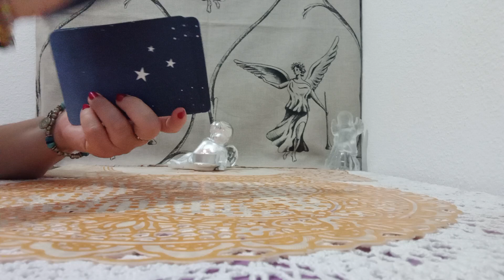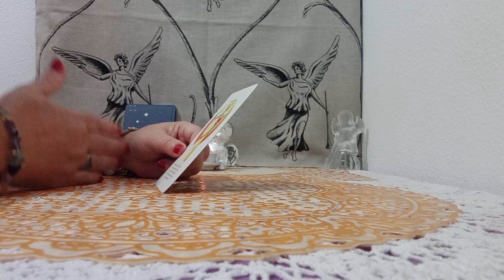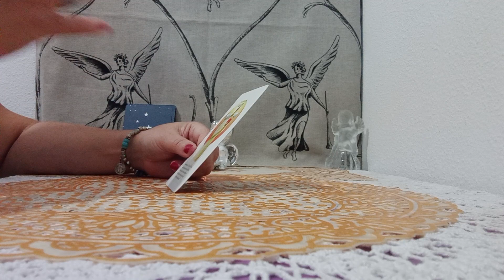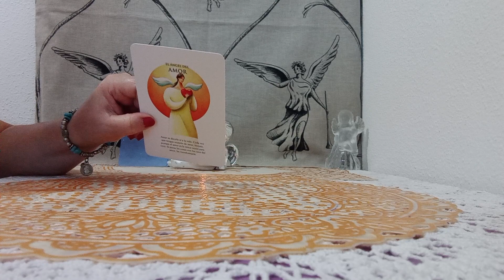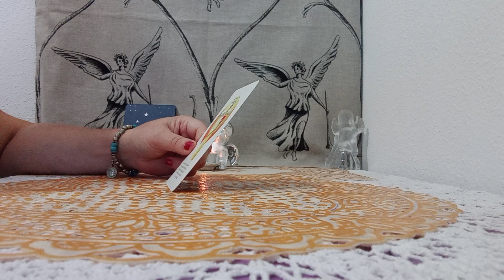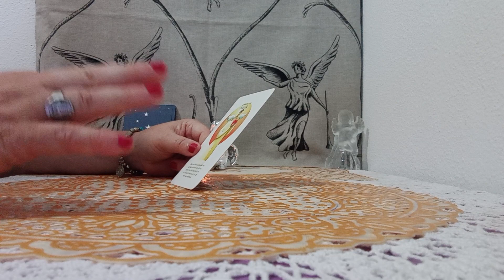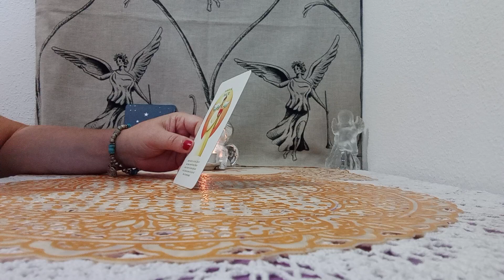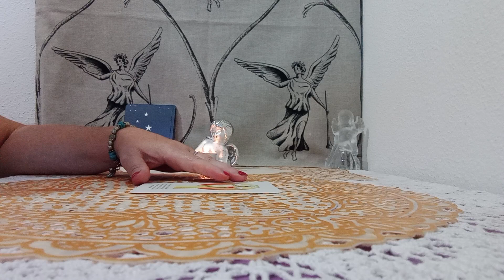MENSAJE PARA LA HUMANIDAD#SANANDO CON LOS ANGELES#PONERSE EN LA PIEL DE CADA ENFERMO#🙏🌍